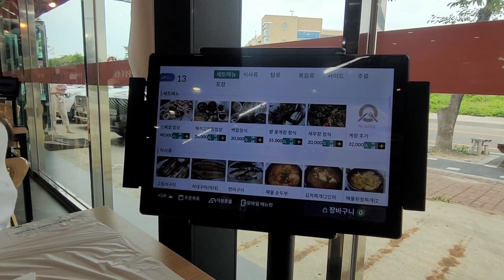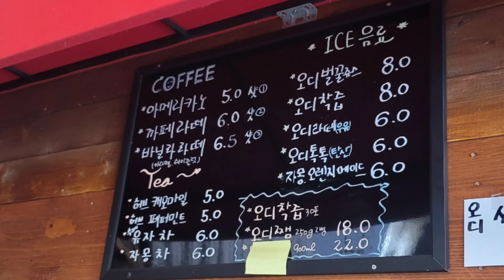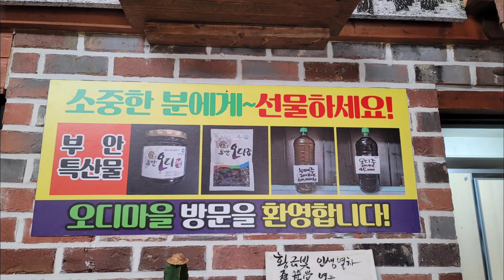채석강 맛집 / 부안 오디빵 / 상심당 / 변산 부안 맛집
이번 휴가때는 맛집을 많이 돌아다시진 못했고 몇군데 간본곳 중에서 2곳을 소개해요
변산리조트 근처에 있는 채석강 맛집과 지나가다 주차된 차들이 많이 보여 들린 부안 오디빵 입니다
두곳다 괜찮아서 추천해요